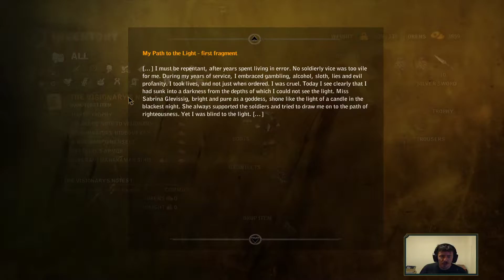The Witcher 2 Assassins of Kings : Saving A King! (#8)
My play through, of one of my most beloved series of games!

Time to save a kings life!

Death Count : TOO GOD DAM MANY!